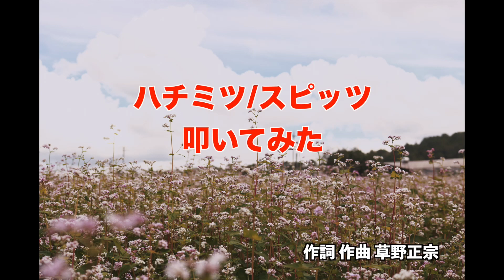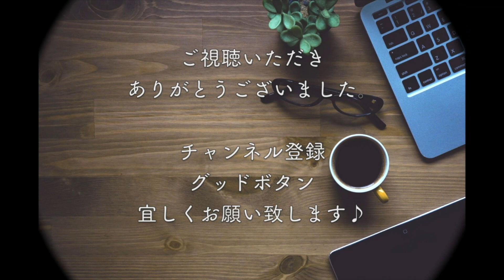【ハチミツ】ハチミツ/スピッツ 叩いてみた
みなさんこんにちは！こちらのチャンネルでは主に叩いてみた動画をUPしています♪

今回も名盤ハチミツより、ハチミツ♫

この曲は全体的に楽器の難易度が高いように思います。
リズムも基本的にずっと食っていて、歌いながら弾くのは難しそう！
サビのドラムの軽快さを出すのが難しかった...

演奏内容は完全ではありませんのでご了承くださいm(__)m